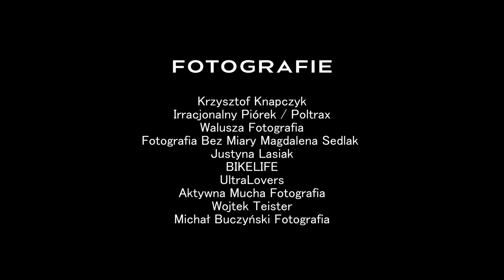Mountain Running Motivation Showreel / Crazy cameraman!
Przed Wami showreel prezentujący moje ostatnie dwa lata pracy z kamerą podczas górskich zawodów sportowych.
Na ujęciach zobaczycie czołówkę biegaczy górskich, ich umiejętność poruszania się w trudnym, wymagającym terenie i szalona odwagę ( tylko wariaci potrafią tak zasuwać po górach )
Ujęcia w żaden sposób nie były stabilizowane podczas postprodukcji.
Większość kadrów pochodzi z tatrzańskich szlaków.
Ujęcia nagrywane gimballem DJI z kamerą Sony Alpha ( dwa ujęcia pochodzą z kamerki GoPro, ciekawe czy poznacie które ; )
Jeśli uważacie, że mój filmik jest dla Was interesujący, w jakiś sposób ciekawy, zapraszam do pozostawienia like i subskrypcji kanału.
Wielkie dzięki!
Miłego oglądania : )